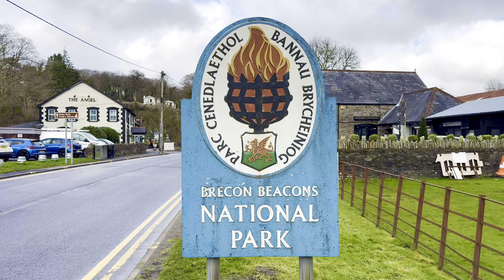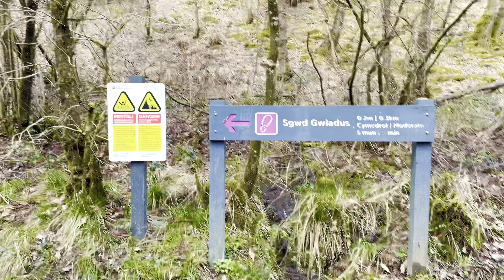Sgwd Gwladus | A Must-See Natural Wonder| Amazing waterfall |Waterfall Country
This video takes you on a journey to this easily accessible waterfall along the scenic Elidir Trail.  The walk from Pontneddfechan village is a breeze, following the River Afon Pyrddin for just 30 minutes.

Sgwd Gwladys boasts a cascading waterfall of 7 meters, surrounded by lush greenery.  In the video, you'll see stunning close-up shots of the falls, along with the surrounding landscape.

This is a perfect destination for nature lovers and families!  The trail is suitable for most fitness levels, with just a few muddy patches to keep things interesting.